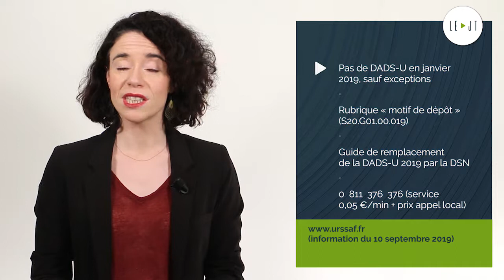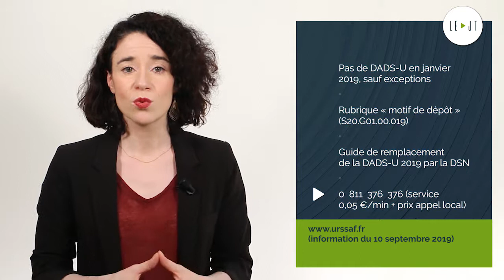Le JT du 24/09/18 : Régime fiscal des impatriés, Parts de l’associé en faillite, Pas de DADS-U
Au sommaire : Régime fiscal des impatriés, Remboursement des parts de l’associé en faillite, Pas de DADS-U en janvier 2019